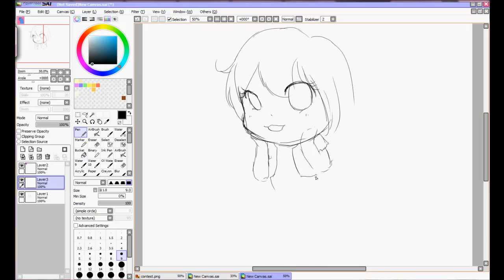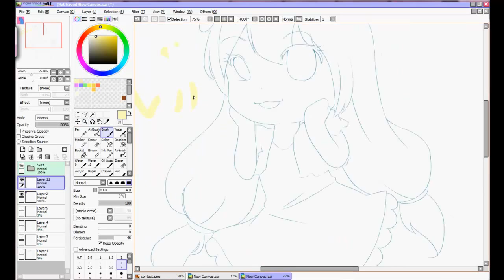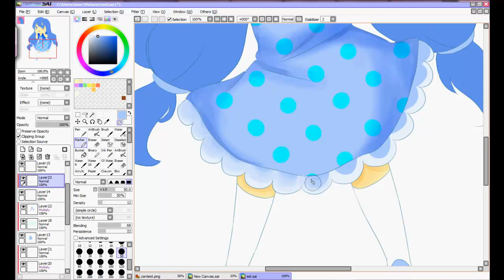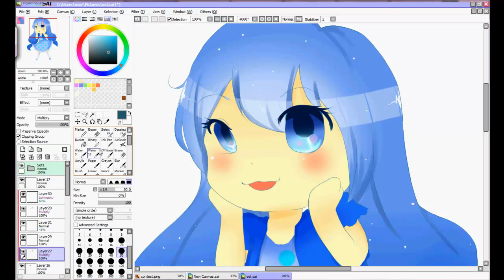ANAGO SPEEDPAINT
First speedpaint on youtube

nothing to really say though 'u' /block
uguu my deviantart is chillarmyekaki as well~

oh yeah song used : Perfume - Chocolate Disco